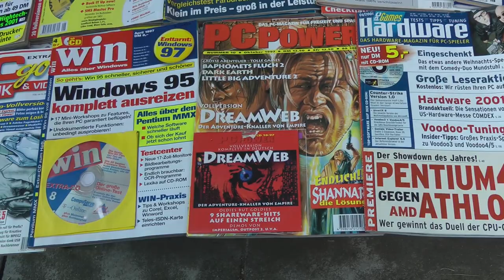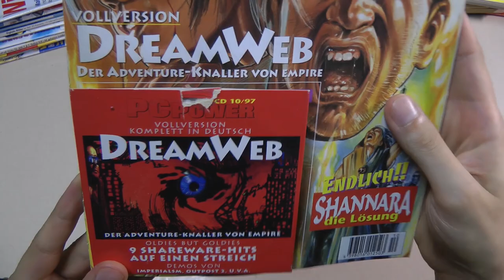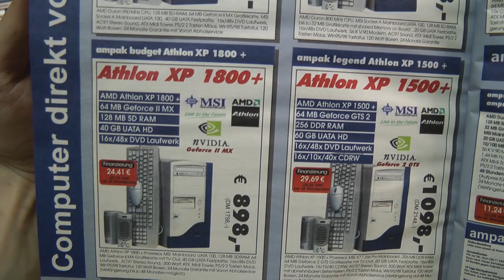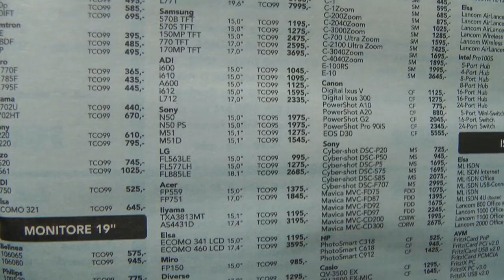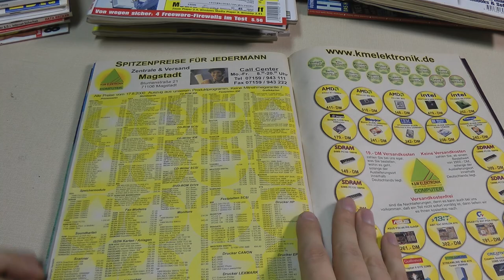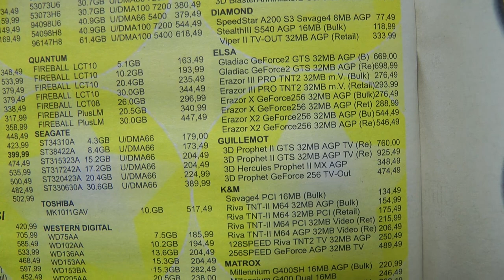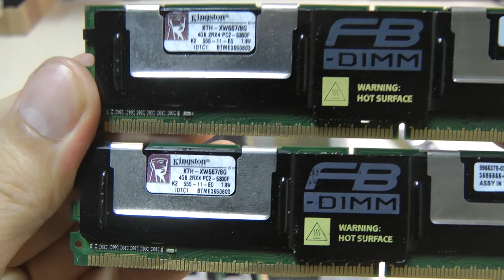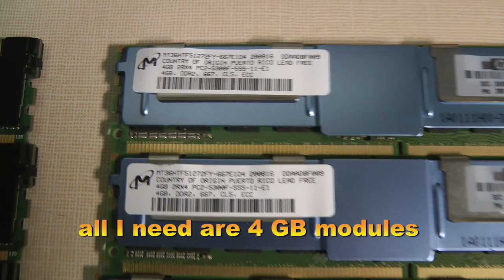I bought 26 kg of old PC magazines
0:00 - intro
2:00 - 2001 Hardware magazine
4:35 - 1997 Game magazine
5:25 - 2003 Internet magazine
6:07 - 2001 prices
8:07 - 3dfx prices in 2000
10:37 - LIAN LI case
14:50 - acryl case
16:54 - DDR2 FB DIMMs